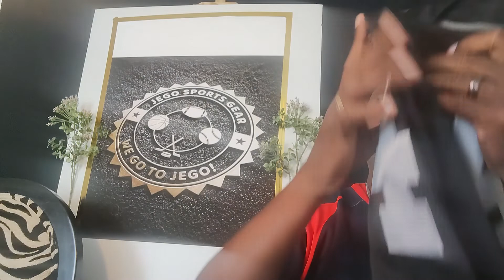DHGATE: Russell Wilson Broncos, Jr Seau Chargers, Bo Jackson Raiders jersey review JEGO Sports Gear